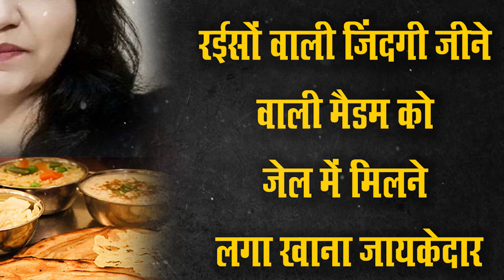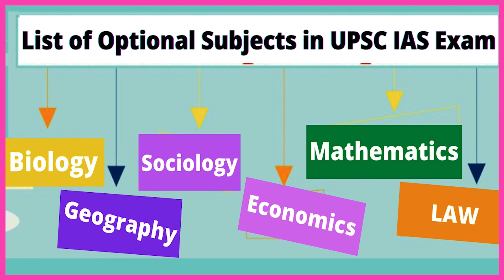घूसखोर आईएएस पूजा सिंघल को अब जेल में मिलना शुरु हुआ VIP ट्रीटमेंट !*सोर्स: दैनिक भाष्कर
घूसखोर आईएएस पूजा सिंघल को अब जेल में मिलना शुरु हुआ VIP ट्रीटमेंट ! सामान्य कमरे में जब मछड़ ने काटा तो मैडम को किया गया स्पेशल कमरे में शिफ्ट !